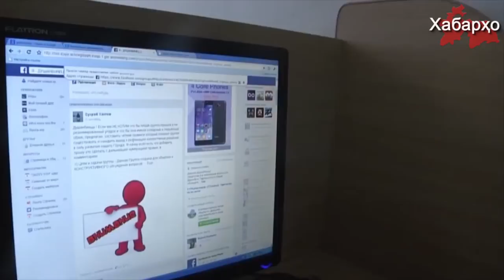15 лет тюрьмы за социальные сети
Суд города Худжанда приговорил местного жителя к 15 годам лишения свободы с отбыванием срока в колонии строгого режима, посчитав его виновным в участия в “Исламсмком движении Узбекистана”.